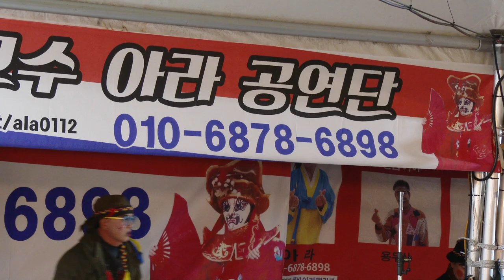금왕수 품바 색소폰 연주 인천 한마음축제18-11-19영상감독 장털보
인천 간석동 자동차매매단지 앞 한마음축제 11-25까지합니다